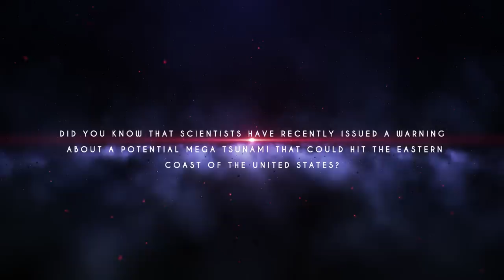Scientists Announced A TERRIFYING Warning That The US Could Be Hit By Something Big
Natural disasters are an inevitable force of nature that can cause devastating destruction, leaving entire communities shattered and broken. One of the most terrifying and awe-inspiring of these disasters is the tsunami. With their towering walls of water, tsunamis can unleash unimaginable power, obliterating everything in their path. But what is it about these massive waves that make them so deadly? Is it their sheer size and power, capable of traveling at hundreds of miles per hour and reaching heights of over 100 feet? Or is it their unpredictable nature, striking without warning and leaving entire communities devastated in their wake? And most importantly what causes these monstrous waves? How can they be detected and prevented? Despite decades of research, there is still much we don't know about tsunamis. And unfortunately, scientists are warning that something devastating is going to happen.
Tsunamis, also known as seismic sea waves, are one of the deadliest natural disasters that can occur in the ocean. They can be triggered by a variety of natural phenomena such as earthquakes, volcanic eruptions, landslides, and even meteorite impacts. When an earthquake occurs under the ocean, it creates a massive amount of energy that can displace large volumes of water, resulting in a series of waves that can travel across entire oceans at high speeds.
These waves can be incredibly destructive when they reach the shore. The massive amount of energy carried by a tsunami can cause widespread flooding and damage to infrastructure, buildings, and even entire communities. In 2004, a magnitude 9.1 earthquake off the coast of Indonesia triggered a massive tsunami that killed more than 230,000 people in 14 different countries, making it one of the deadliest natural disasters in history.